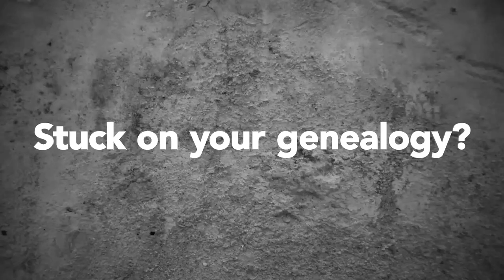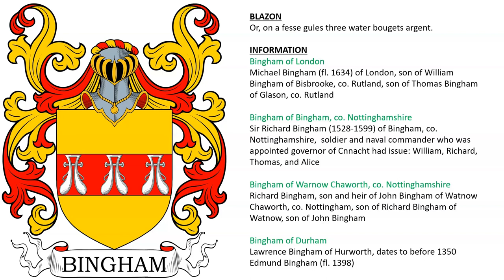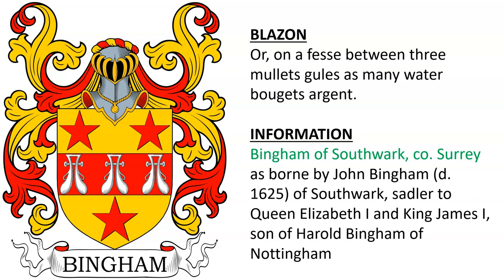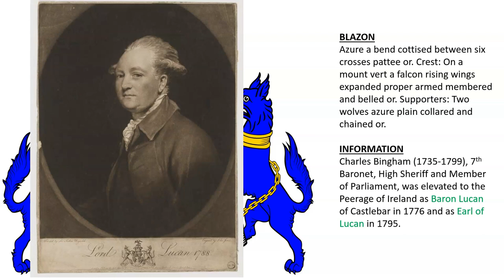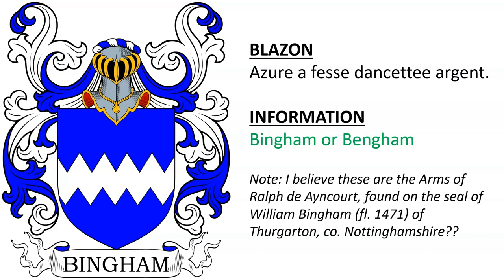Bingham Coat of Arms & Family Crest - Symbols, Bearers, History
Bingham Coat of Arms & Family Crest

1) borne by Sir Thomas Bengham at the Battle of Boroughbridge in 1322 - Party, gules and vert, a lyon (rampant) argent.

2) found in 16th century heraldic document - Per pale argent (another ermine) and sable a lion rampant or, armed gules (another, the lion crowned or).

3) Bingham of London - Michael Bingham (fl. 1634) of London, son of William Bingham of Bisbrooke, co. Rutland, son of Thomas Bingham of Glason, co. Rutland

Bingham of Bingham, co. Nottinghamshire - Sir Richard Bingham (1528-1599) of Bingham, co. Nottinghamshire,  soldier and naval commander who was appointed governor of Connacht had issue: William, Richard, Thomas, and Alice

Bingham of Warnow Chaworth, co. Nottinghamshire - Richard Bingham, son and heir of John Bingham of Watnow Chaworth, co. Nottingham, son of Richard Bingham of Watnow, son of John Bingham

Bingham of Durham - Lawrence Bingham of Hurworth, dates to before 1350, also Edmund Bingham (fl. 1398)

Or, on a fesse gules three water bougets argent.

4) Bingham of Southwark, co. Surrey - as borne by John Bingham (d. 1625) of Southwark, sadler to Queen Elizabeth I and King James I, son of Harold Bingham of Nottingham - Or, on a fesse between three mullets gules as many water bougets argent.

5) Bingham of co. Nottinghamshire

6) Or, a fesse gules between three water bougets sable.

7) Bingham of Castlebar, co. Mayo, Ireland - The Bingham Baronetcy of Castlebar in the County of Mayo was created in the Baronetage of Nova Scotia in 1634 for Sir Henry Bingham, a Captain in the Irish Army, son of Sir George Bingham of Ballymot, Governor of Sligo, son of Robert Bingham of Melcombe (d. 1561), a descendant of Sir Ralph Bingham (d. 1246), a descendant of Silvester de Bingham (d. 1050)

Bingham of Bingham Castle, co. Mayo, Ireland - Robert Augustus Bingham (d. 1828), son of Denis Bingham, a descendant of Henry Bingham of Newbrook, Lord Justice of Ice, son of Major Charles Bingham, son of John Bingham of Foxford

Azure a bend cottised between six crosses pattee or. Crest: On a mount vert a falcon rising wings expanded proper armed membered and belled or.

8) Charles Bingham (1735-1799), 7th Baronet, High Sheriff and Member of Parliament, was elevated to the Peerage of Ireland as Baron Lucan of Castlebar in 1776 and as Earl of Lucan in 1795 - Azure a bend cottised between six crosses pattee or. Crest: On a mount vert a falcon rising wings expanded proper armed membered and belled or. Supporters: Two wolves azure plain collared and chained or.

9) Hertfordshire- Vert a cross moline or.

10) Bingham or Bengham - Azure a fesse dancettee argent - Note: I believe these are the Arms of Ralph de Ayncourt, found on the seal of William Bingham (fl. 1471) of Thurgarton, co. Nottinghamshire??